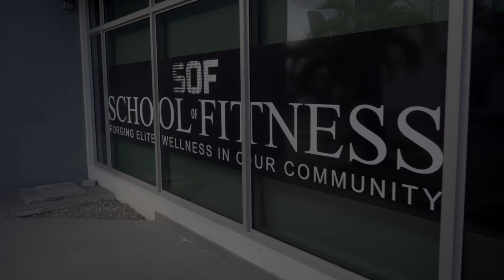Jerusalema Challenge Cayman Islands (Song by KG | sung by Nomcebo Zikode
If there’s one thing that the pandemic-hit world needs, it’s this song, ‘Jerusalema’. The astounding composition is by 24-year-old Master KG, a South Africa-based DJ and producer. Sung by Nomcebo Zikode, the Zulu number is unofficially labelled an ‘African Anthem’ and is now a global hit.

School of Fitness members would like to urge it’s citizens to take part in the dance challenge “to reflect on the difficult journey we have all travelled here in Cayman, to remember those who have lost their lives, and to quietly rejoice in the remarkable and diverse heritage of our Island”. “The whole purpose is to put a smile on the faces of this island and to lift everyone’s spirit – even listening to that song, you can’t help but smile.